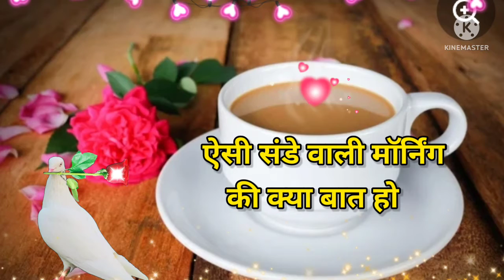Good morning video, Good morning status, Good morning Song, Good morning